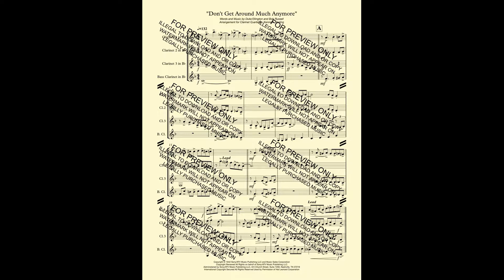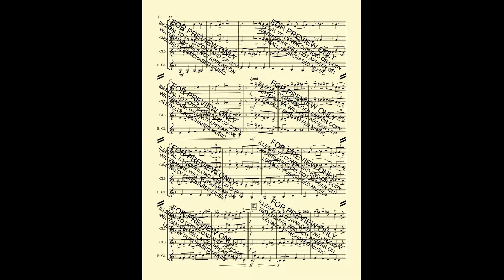Don't Get Around Much Anymore for Clarinet Quartet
“Don’t Get Around Much Anymore”, Words by Bob Russell Music by Duke Ellington for Clarinet Quartet. This is an advanced level arrangement of a classic jazz standard.